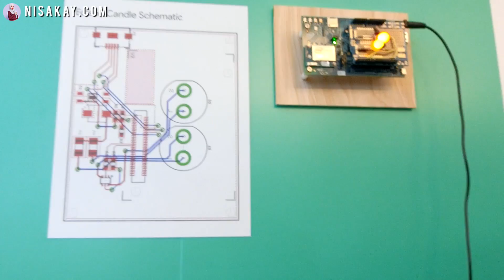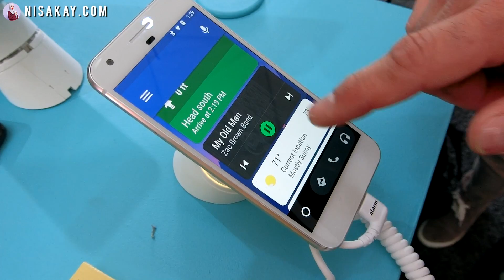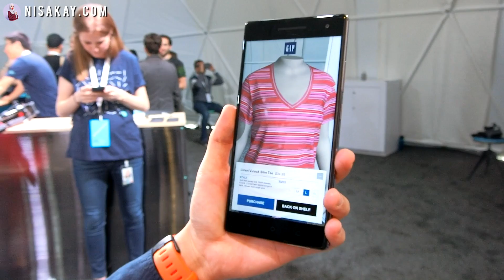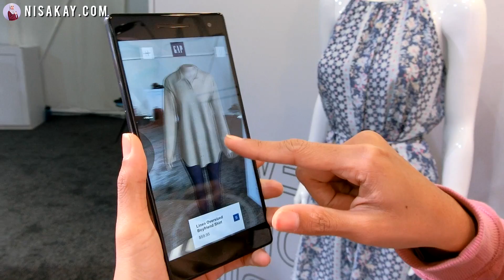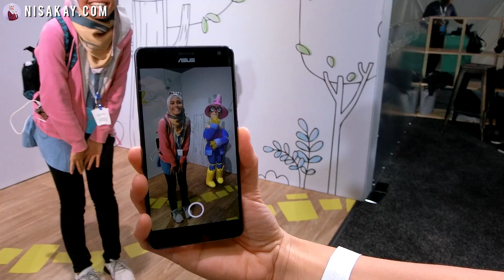IO 2017 : Google Keynote, Daydream, Tango, Virtual Reality Experience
GOOGLE I/O EXPERIENCE DAY 2 (PART 1)

What an experience ! Manage to join the keynote for latest features from Google, and also seeing and trying devices for Google Daydream, VR and AR too !

Background Music #2 :
Song: Mountains [Rewind Remix Release]
Artist: Tifgy